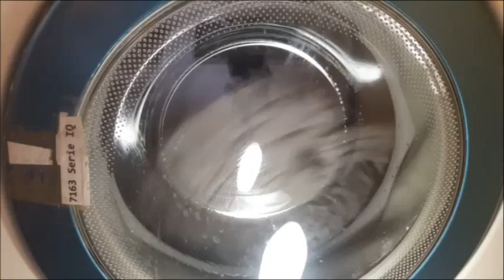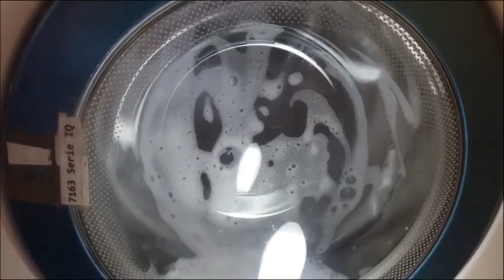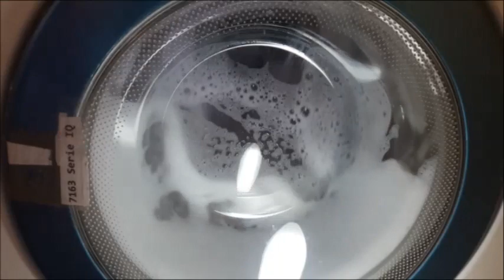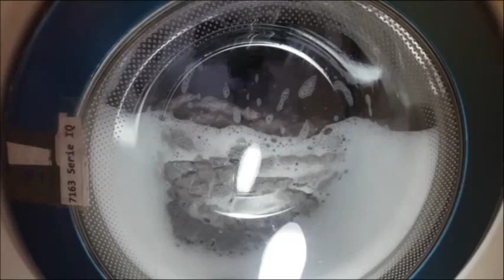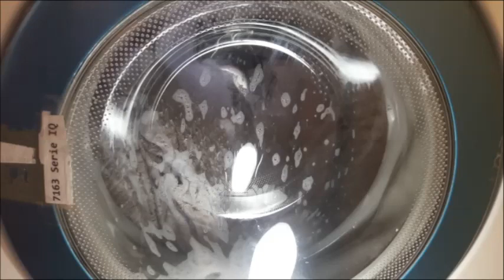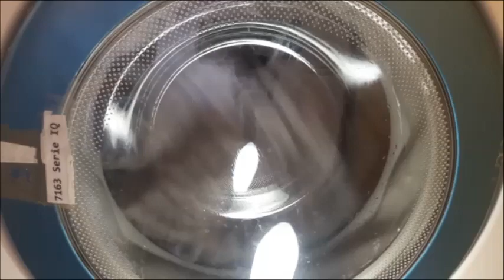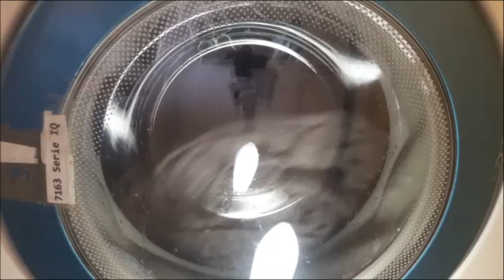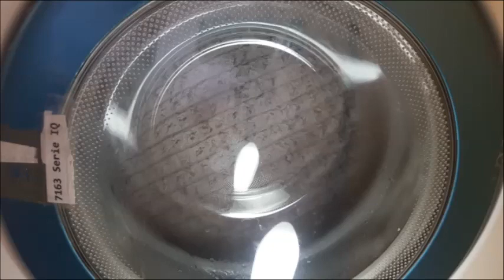Waschmaschine Siemens Siwamat 7163 Serie IQ vom 09.06.2023